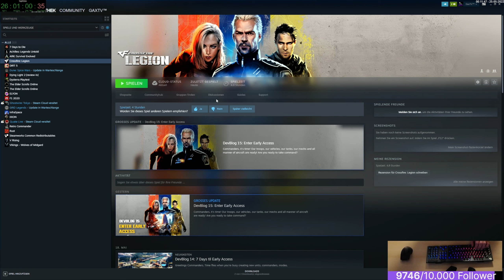Gax spielt Crossfire: Legion - Campaign Mission 3 - Kampagne Mission 3 - Folge 02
Crossfire: Legion ist ein Echtzeit-Strategiespiel in einer zerrütteten Version der nahen Zukunft, das taktische Action in rasanten Gefechten bietet. Baue deine Armee auf, passe sie an deine Anforderungen an und stürze dich in intensive Online-Partien, in denen du dich die Rangliste hochkämpfst.